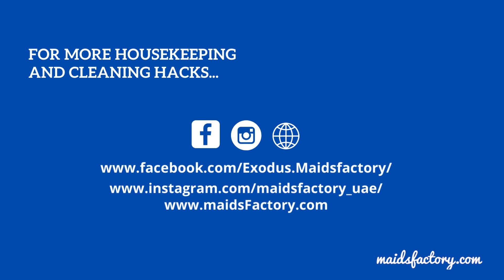Iron hacks 2.mp4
IRON HACKS 2

Maid services & house nannies. & pet care.